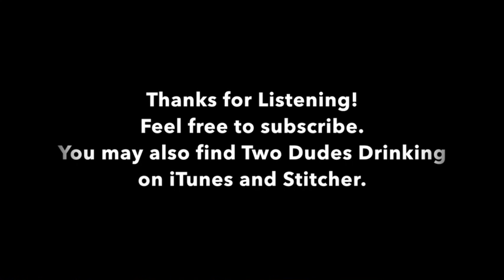29 - Two Dudes Drinking Podcast: Dr. Ryleyo - Part 2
Our conversation with Ryley continues as we discuss music, current events and whatever other bullcrap came into our alcohol-fueled brains.